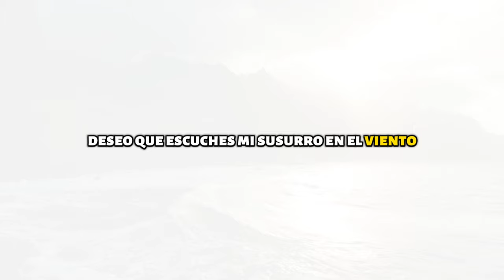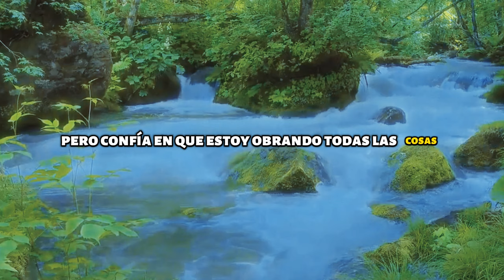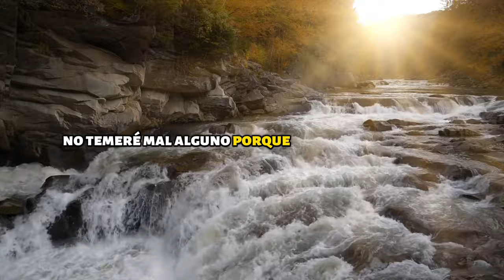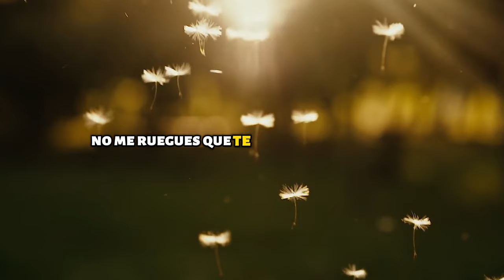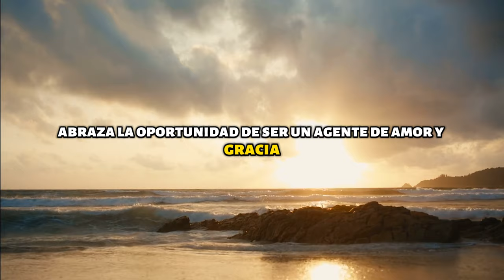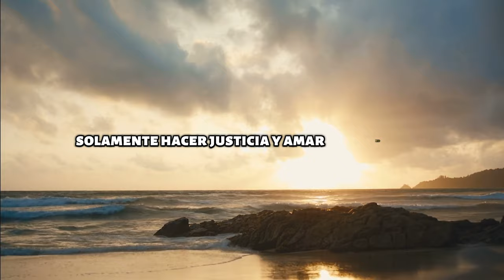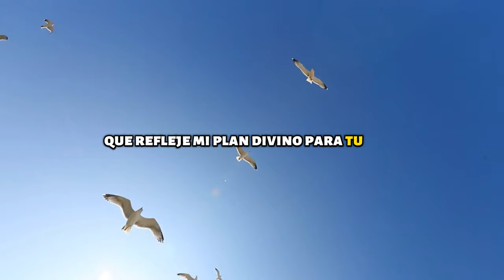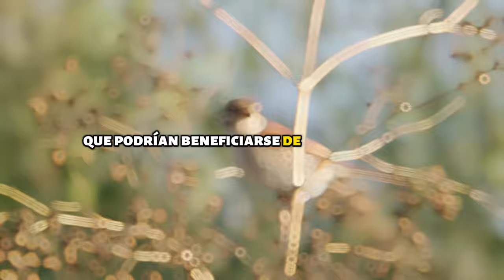ESTE ES EL TIEMPO PERFECTO! DIOS TIENE EL MEJOR PLAN PARA TI EN ESTE NUEVO AÑO MOTIVACIÓN CRISTIANA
¡Bienvenido al canal donde la inspiración cristiana se encuentra con la motivación para un nuevo comienzo! 🌟 En este poderoso video, descubre por qué ESTE ES EL TIEMPO PERFECTO para confiar en el plan divino de Dios para tu vida en este nuevo año.

🙌 Obtén una dosis de motivación cristiana que iluminará tu espíritu y renovará tu perspectiva para el 2024. Este mensaje te guiará a través de la certeza de que Dios tiene el MEJOR PLAN para ti. 🌈 Prepárate para:

✨ Inspirarte: Encuentra la inspiración que necesitas para abrazar con confianza las oportunidades que Dios tiene reservadas para ti.

🙏 Conectar con la fe: Descubre cómo fortalecer tu conexión espiritual y confiar en que el tiempo de Dios es perfecto.

🌺 Renovar la esperanza: Deja que la motivación cristiana renueve tu esperanza para el futuro, recordándote que cada desafío es una oportunidad de crecimiento.

🔥 Transformar tu mentalidad: Aprende a superar los obstáculos con una mentalidad positiva basada en la fe.

Este video es más que motivación, ¡es un recordatorio poderoso de que tu destino está en manos divinas! No te pierdas la oportunidad de descubrir el increíble plan que Dios tiene reservado para ti este nuevo año. Haz clic ahora y comienza tu viaje hacia una vida llena de propósito y bendiciones. 🌟